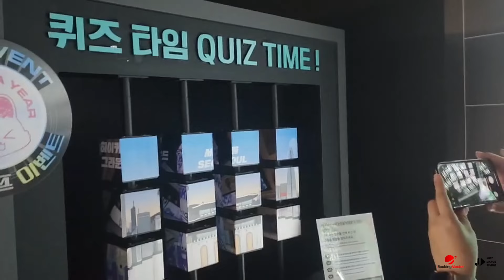K-POP DANCE & SINGING Camp in Seoul 2024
คอร์สเรียนเต้น ร้อง แนว K-POP สุด Incentive ใช้ชีวิตแบบ Trainee กับครูผู้สอนชาวเกาหลีจาก
LP Dance Academy สถาบันสอนเต้นและเอเจนซี่ที่ใหญ่ที่สุดในกังนัม มีจำนวนนักเรียนที่ได้ผ่านการออดิชั่นเป็นอันดับ 1 อาทิ เช่น NCT SUNGCHAN และ ENHYPEN JAY พร้อมสิทธิพิเศษในการเข้าร่วมการออดิชั่นในวันที่ 12 กรกฏาคม 2567 กับบริษัทค่ายเพลงเกาหลีชื่อดัง JYP
วันเดินทางวันที่ 5 – 14 กรกฏาคม 2567 (10 วัน 8 คืน)
ฟรีน้ำหนักกระเป๋า 20 กก
เดินทางโดยสายการบิน : JIN AIR หรือเทียบเท่า
ดูรายละเอียดโปรแกรมเพิ่มเติมได้ที่